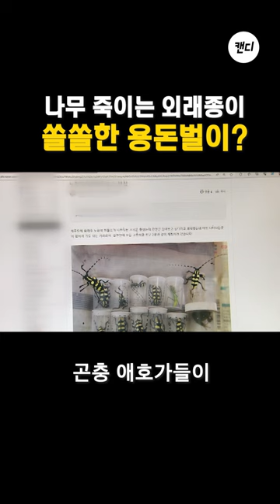나무 죽이는 외래종이 쏠쏠한 용돈벌이?